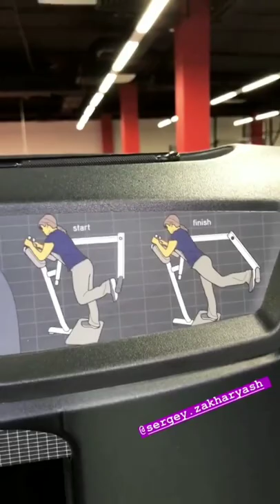Марина Африкантова и Роман Капаклы в сторис 31.10.2019.